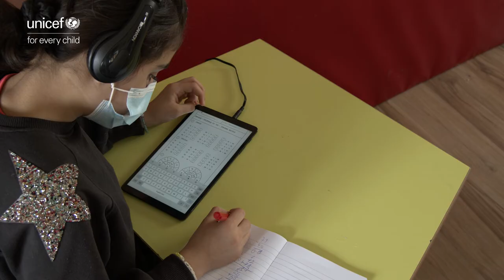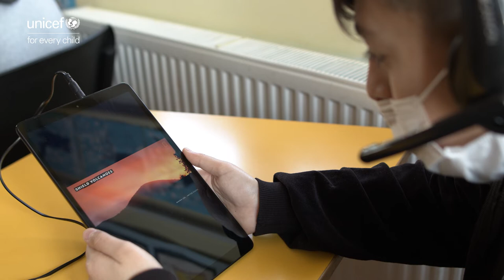Akelius Foundation and UNICEF make sure no child misses out on education during the pandemic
Roma, her eight-year-old brother Ravil, and sixteen other school children at the Reception Centre in Vranje are included in the “Akelius platform – support to the education of refugee and migrant children in Serbia – response to the COVID-19 emergency through online learning”, a project launched in June 2020 as a UNICEF and Akelius Foundation joint initiative.